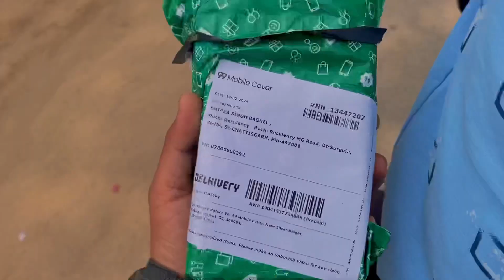JAIPUR SE AAYA APNA COVER😍vlog